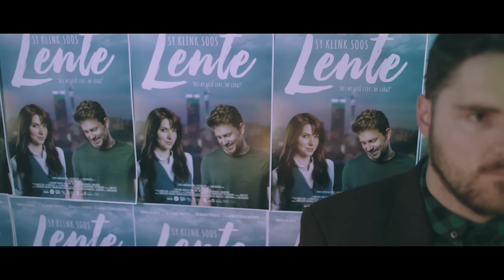BOUWER BOSCH - SY KLINK SOOS LENTE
Die tema lied vir die film "Sy Klink Soos Lente" wat op 30 September 2016 uitkom.

Geskryf deur:
Dawie de Jager
Roan van As
Bouwer Bosch

Vervaardig deur Ewald Janse van Rensburg

Video deur Willem van den Heever en Bouwer Bosch.